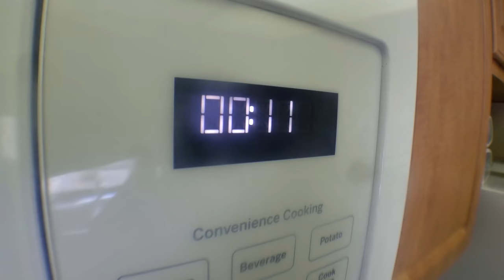Lillie Eats an Egg!